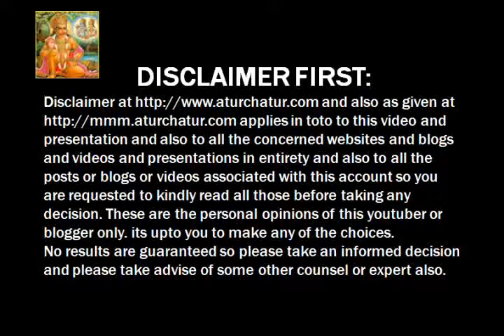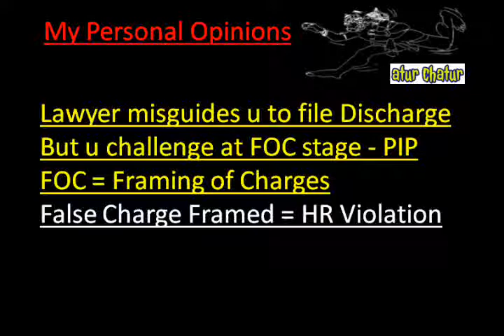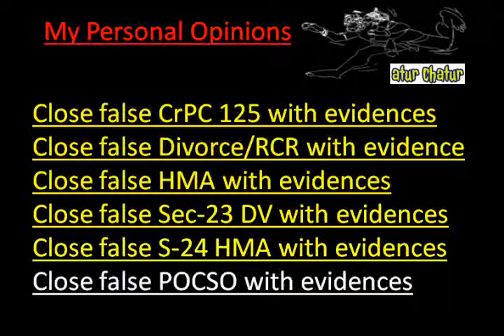Baton Rouge Top Lawyer NRI Legal Services Best Advocates Non Resident Indian Law Firm India